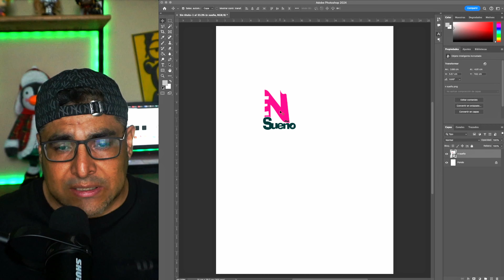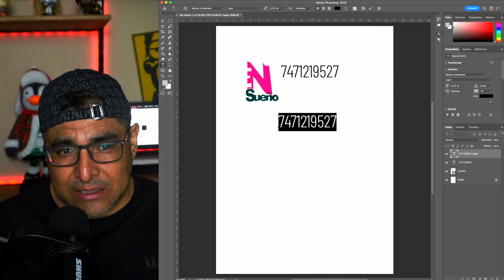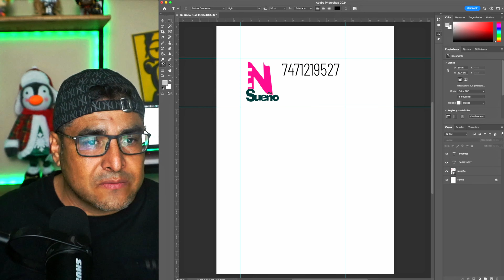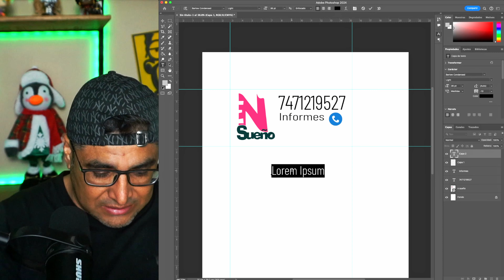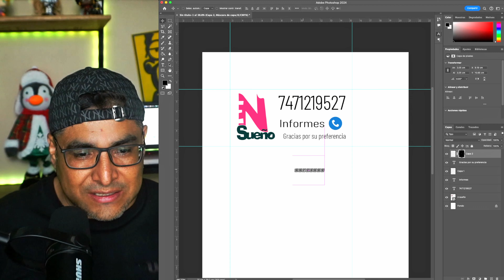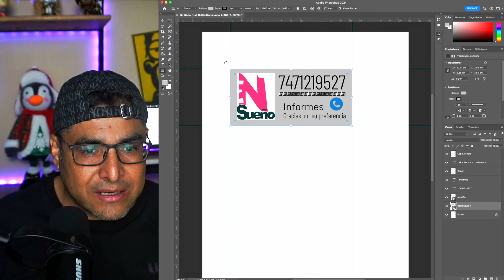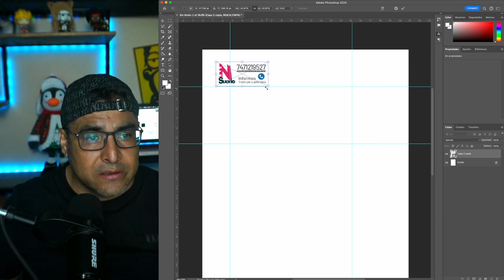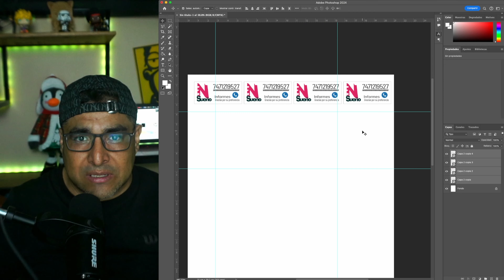Tips | Como elaborar etiquetas fácilmente... sin tanto conocimiento...